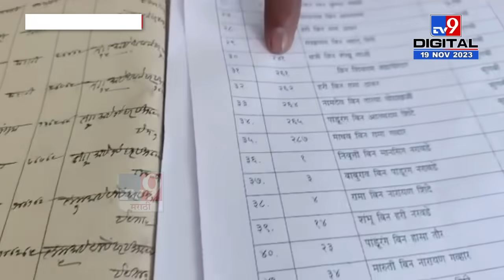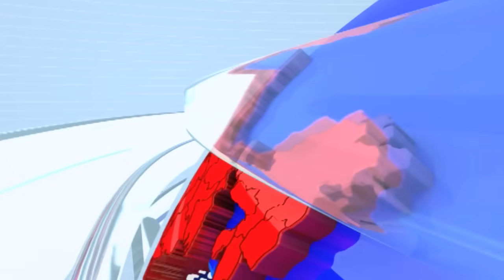Dharashiv | मराठ्यांपोठापाठ सापडल्या इतर जातींच्या कुणबी नोंदी, जिल्हाधिकाऱ्यांची मोठी माहिती